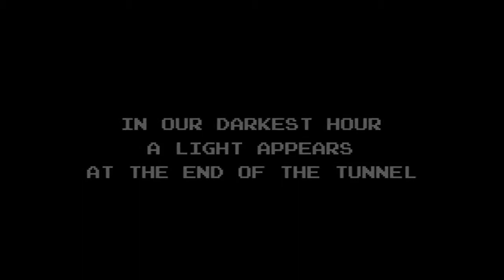Shovel Knight Nintendo eShop Trailer Wii U and Nintendo 3DS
Hey guys, i wanted to share With you guys! a video about the new Armillo wii u

Mega Tags :

armillo 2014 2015 wii u game releases
armillo 3d games for wii u
armillo 3d games wii u
armillo 3d wii
armillo 3ds on wii u
armillo 3ds to wii u
armillo 3ds wii
armillo 3ds with wii u
armillo a list of wii games
armillo all games for the wii
armillo all the wii u games
armillo all wii
armillo all wii games
armillo all wii u games out now
armillo band hero wii
armillo best games for the wii
armillo best games for wii
armillo best rated wii games
armillo buy nintendo wii
armillo buy wii
armillo buy wii games
armillo buy wii games online
armillo buy wii online
armillo cheap games for wii
armillo cheap nintendo wii
armillo cheap wii
armillo free nintendo wii u
armillo free wii
armillo free wii u
armillo guitar hero wii
armillo guitar hero wii games
armillo highest rated wii games
armillo is wii u 3d
armillo jogo de nintendo wii
armillo jogo de wii
armillo jogo nintendo wii
armillo jogos wii
armillo just dance 2 wii
armillo just dance wii
armillo list of all wii games
armillo list wii games
armillo mario bros wii
armillo mario kart for wii
armillo new games for the wii
armillo new games for wii
armillo new nintendo wii games
armillo new release wii games
armillo new super mario bros wii
armillo new wii
armillo new wii game
armillo nintendo games wii u
armillo nintendo u games
armillo nintendo wii 3ds
armillo nintendo wii bundle
armillo nintendo wii eshop
armillo nintendo wii for sale
armillo nitendo wii games
armillo nitendo wii preço
armillo price of wii
armillo release date for wii u
armillo release date wii u
armillo release date wii u games
armillo release dates wii u games
armillo release wii
armillo release wii u games
armillo released wii u games
armillo review for wii u
armillo review of the wii u
armillo review of wii u
armillo spellen voor wii
armillo spellen wii
armillo super mario bros wii
armillo super mario brothers wii
armillo super mario wii
armillo the best wii games
armillo the wii u review
armillo top 10 games for wii
armillo top 20 wii games
armillo top games for the wii
armillo top games for the wii u
armillo top games on wii
armillo top ten wii games
armillo top wii u
armillo when was wii u released
armillo where are all the wii u games
armillo where to buy wii
armillo where to buy wii games
armillo wii 2 release date
armillo wii 3d
armillo wii 3d games
armillo wii 3ds
armillo wii all
armillo wii all games
armillo wii best games
armillo wii best price
armillo wii bundle
armillo wii bundle deals
armillo wii dance 2
armillo wii dance games
armillo wii eshop
armillo wii eshop games
armillo wii for sale
armillo wii game console
armillo wii game list
armillo wii game ratings
armillo wii game reviews
armillo wii games dance
armillo wii games nintendo
armillo wii games on sale
armillo wii games on wii u eshop
armillo wii games ratings
armillo wii games release dates
armillo wii games review
armillo wii games to buy
armillo wii games top
armillo wii games top 10
armillo wii games videos
armillo wii guitar hero
armillo wii jogo
armillo wii jogos
armillo wii just dance
armillo wii just dance 2
armillo wii mario
armillo wii mario kart
armillo wii new games
armillo wii nintendo games
armillo wii nitendo
armillo wii on sale
armillo wii price
armillo wii prices
armillo wii release date
armillo wii released
armillo wii reviews
armillo wii sale
armillo wii sales
armillo wii spellen
armillo wii sport resort
armillo wii sports
armillo wii sports game
armillo wii sports resort
armillo wii top 10 games
armillo wii top games
armillo wii u 3d
armillo wii u 3d games
armillo wii u 3ds games
armillo wii u and 3ds
armillo wii u eshop free games
armillo wii u eshop release dates
armillo wii u eshop releases
armillo wii u eshop status
armillo wii u for free
armillo wii u free
armillo wii u free game
armillo wii u game release
armillo wii u game review
armillo wii u game videos
armillo wii u games 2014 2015 release
armillo wii u games all
armillo wii u games release 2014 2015
armillo wii u games released
armillo wii u games reviews
armillo wii u games to be released
armillo wii u release 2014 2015
armillo wii u release dates games
armillo wii u released
armillo wii u review
armillo wii u review games
armillo wii u reviews
armillo wii u spiele 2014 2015 liste
armillo wii u spiele liste 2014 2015
armillo wii university reviews
armillo wii video game
armillo wii video games
armillo 닌텐도 3d s
armillo 닌텐도 위 u
armillo 닌텐도 위 유
armillo 닌텐도 위유
armillo 닌텐도64